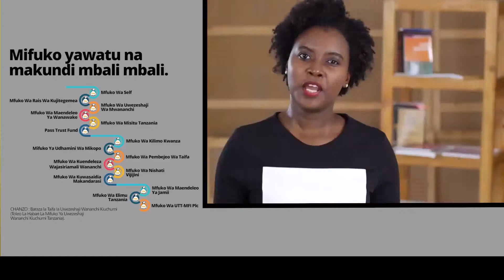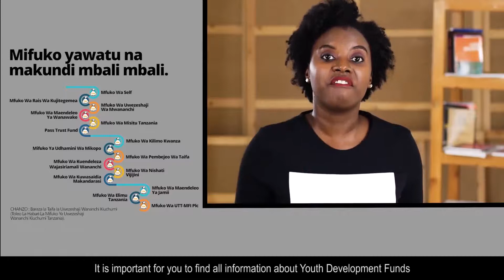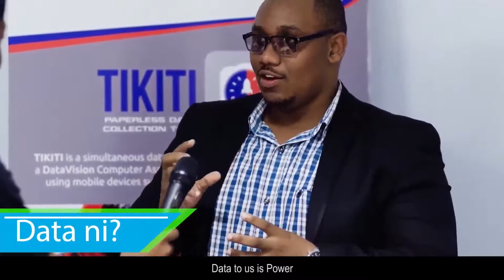Data za kitaa Episode 1 with English Subtitles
Data za kitaa "Street Data" TV Show is a first ever data driven TV show in Tanzania that addresses issues raised from the listening campaign that was conducted in Temeke, Mbeya and Kyela Tanzania. This show aims to inform, educate and cultivate a strengthened culture of evidence based decision making in Tanzania.